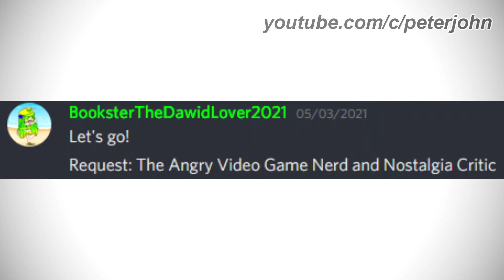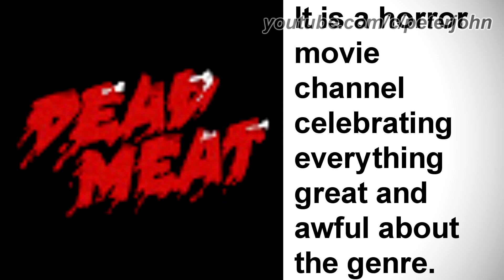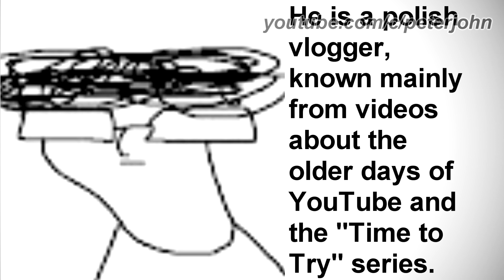LOGO HISTORY #358 - Zee5 Kids, UBU Productions, Nostalgia Critic, Lorimar-Telepictures & More...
Hey Guys, it's your boy, Peter John. Be welcome for today's episode of Logo History. Today it is about @Kacpir, Zee5 Kids, Dead Meat, UBU Productions, Nostalgia Critic, Lorimar-Telepictures & The Angry Video Game Nerd. I hope you like it!

Timestamps:
0:00 Intro (Timestamps by Ky)
1:01 UBU Productions
1:18 Lorimar-Telepictures
1:44 Dead Meat
2:03 Nostalgia Critc
2:39 ZEE5 Kids
3:05 Kacspir
3:30 The Angry Video Game Nerd
5:24 Outro